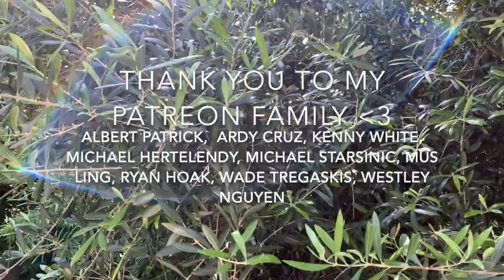Yasashisa Ni Tsutsumareta Nara Cover by Marie Digby - Kiki's Delivery Service / Hayao Miyazaki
I grew up on Hayao Miyazaki films.. he has been a huge influence on my career as an artist and musician. I can't believe it took me this long to cover a song from one of his films! I hope you like this one =)
For those of you who are curious.. I'll put the English translation of the lyrics below because it's quite beautiful =)

When I was small, God was there
to mysteriously make my dreams come true.
On mornings when I'm woken by gentle feelings,
miracles happen, even though I've become an adult.

I open the curtains, letting in the quiet sunlight.
If we are enveloped in gentleness, surely
everything reflected in our eyes is a message.

to deliver love every day.
I had forgotten that precious box
inside my heart, but it's time to open it now.

In my garden after the rain, I smell the aroma of Jasmin.